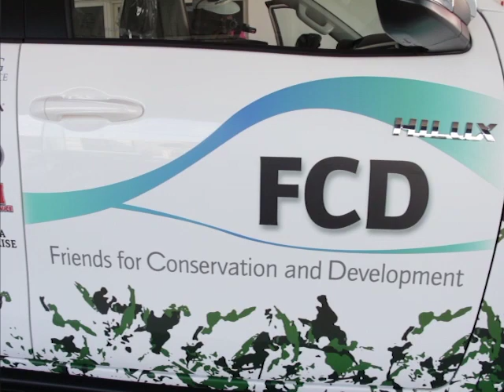Brand New Hilux Headed to Chiquibul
Today, Executive Director of Friends of Conservation and Development, Rafael Manzanero was handed the keys to a brand new 2018 Toyota Hilux pickup truck. The handing over took place this afternoon at the Belize Diesel Compound on Slaughterhouse Road in Belize City. The fully capable, four-wheel drive truck with differential locks and all the bells and whistles is valued at eighty thousand dollars. A total of twenty-one private sector organizations came together to raise the funds to pay for the vehicle, which Manzanero says will be used to deploy patrol teams and FCD staff within the Chiquibul.  Operations Manager at Belize Diesel, Ryan Marin made the presentation.